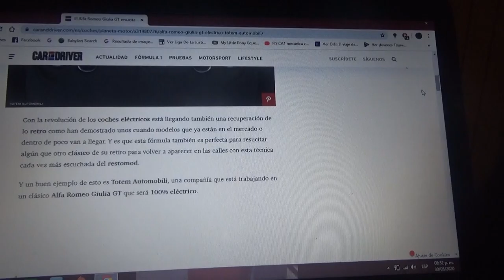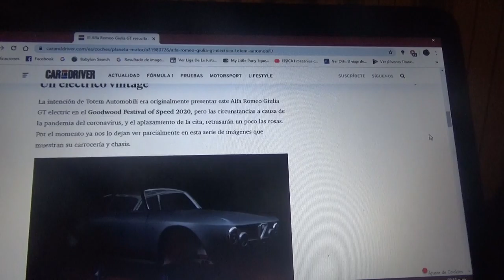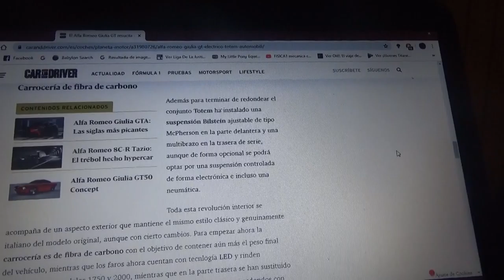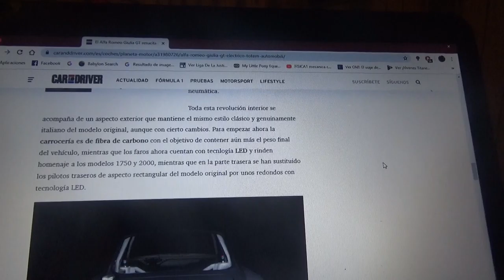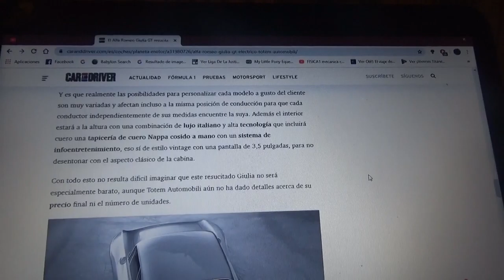El clásico Alfa Romeo Giulia GT resucita 100% eléctrico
Aquí les hablo de este automóvil clásico de la compañía italiana Alfa Romeo el cual el modificador Totem Automobili lo convierte en un auto clásico restaurado y totalmente eléctrico